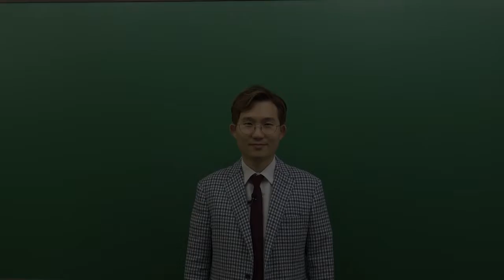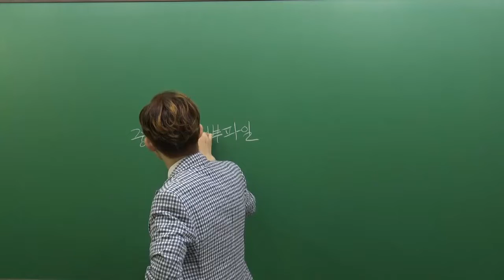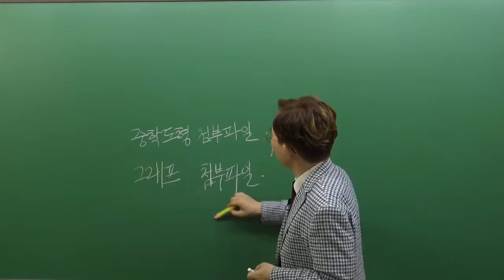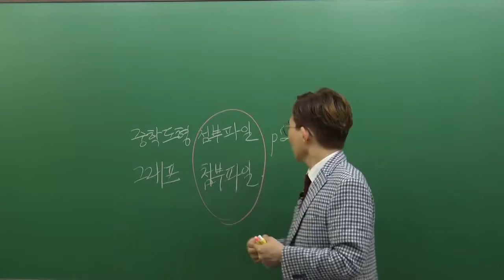[오르비 클래스] 수능에 필요한 중학교 도형 총정리 OT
수능 삼각함수 단원은 물론 미적분에서도 활용될 수 있는 중학도형!
수능 고난도 문제일수록 중학도형 내용이 많이 활용된다!
도형 강의 전문가 지석T(EBS 50일 수학 도형 파트 전담)와 도형을 확실히 정복하자!